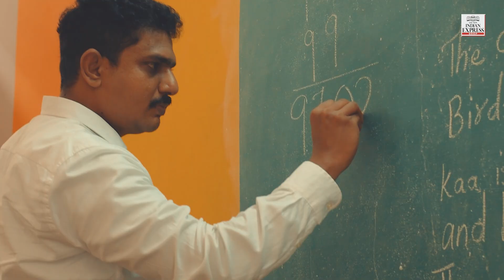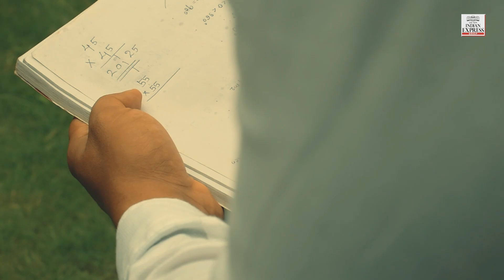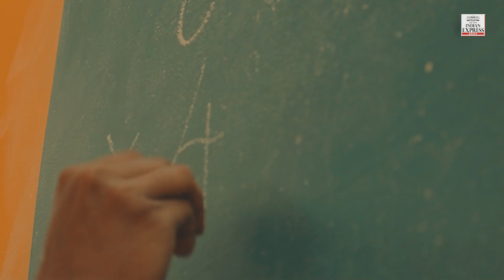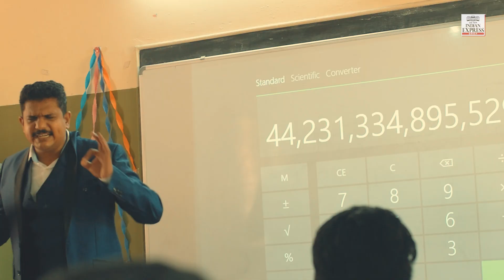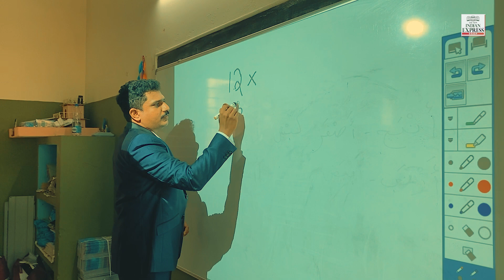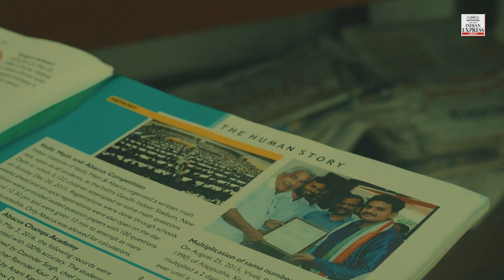The Human Calculator of Kerala | TNIE Documentary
Meet Vivek Raj, a Mathematician who has the rare skill of computing complex mathematical functions without the use of a calculator.
His amazing mathematical skills have given him the nickname the Human Calculator of Kerala.
In 2016 Vivek entered the Limca Book of World Records by multiplying the digit 67 five times in 15 seconds to reach a 11-digit number.
Watch this documentary to know more about his amazing journey

Script, Camera & Direction- Nandalal

Also Watch- TNIE Documentary: The Journey Of A Rapper, ft. Double J The Rapper (Joel Joe)